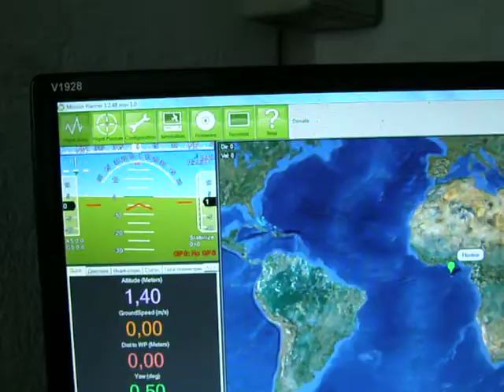Problem with horizon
ArduCopter 2.9.1, MegaPirateNG V. 2.9 r300, Mission Planner v 1.2.48, All In One Pro V. 1